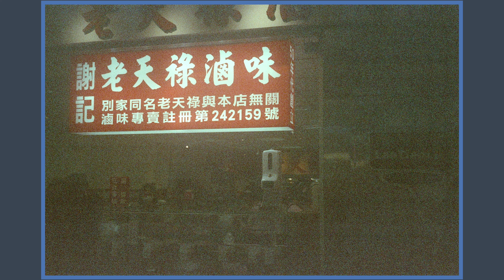[80’s Otaku] 在台北西門町拍出電影味，富士電影底片250D、400T（攝攝vlog - vol.2）（Shooting Film in Ximending）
# 更正本集使用的底片是400T感光度，而非500T
送洗電影底片時要記得跟店家說明是未除碳的電影片喔！未除碳的底片店家需要特殊步驟處理，不能跟一般彩色負片洗。
FUFUCatCafe 的貓咪們超可愛的。